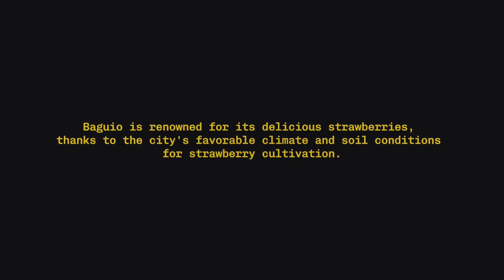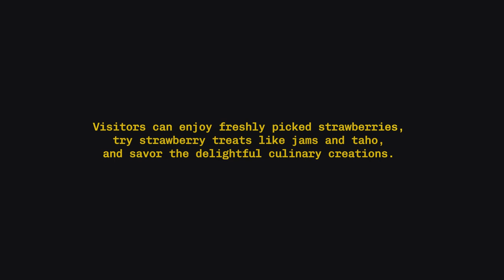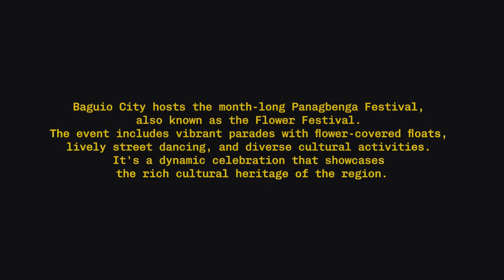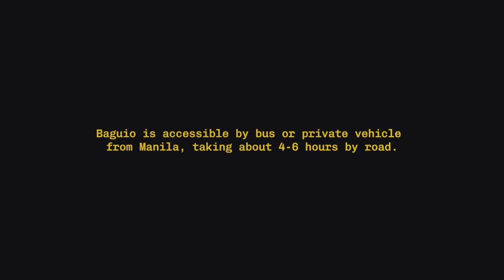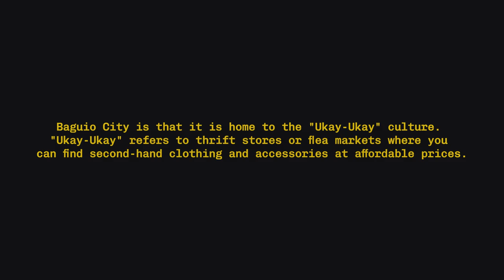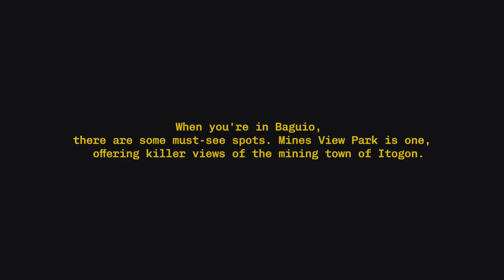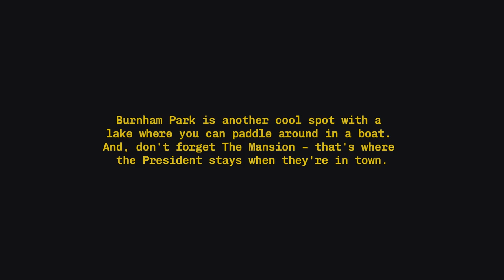GameApe Travels | Baguio City | City Center & Market